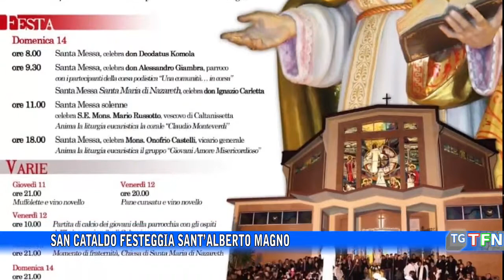San Cataldo festeggia Sant’Alberto Magno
Tre giorni di celebrazioni per ricordare quello che viene definito il santo del sapere, protettore degli scienziati